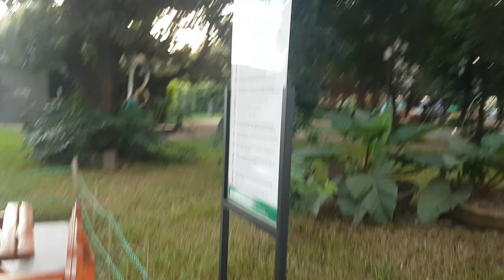Bonding Place Sa Valenzuela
Ang pasyalan na malapit sa amin